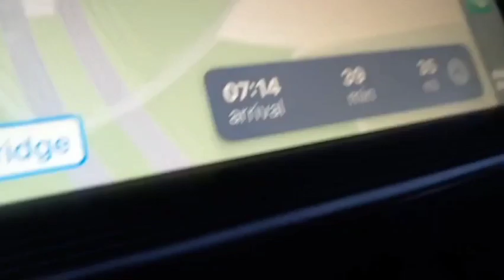London to Dubai 03/11/24